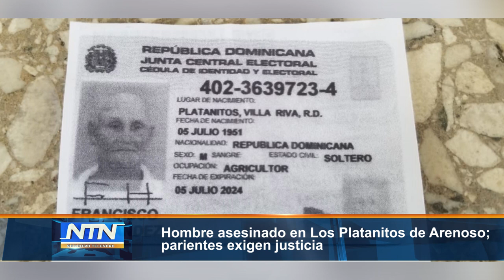Hombre asesinado en Los Platanitos de Arenoso; parientes exigen justicia